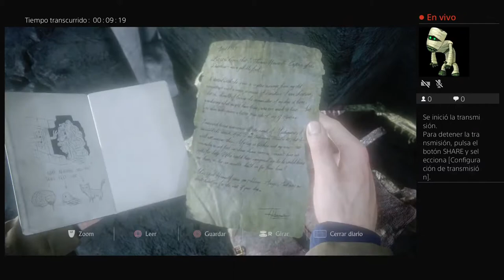✅👌PS4 en vivo de Arman_805